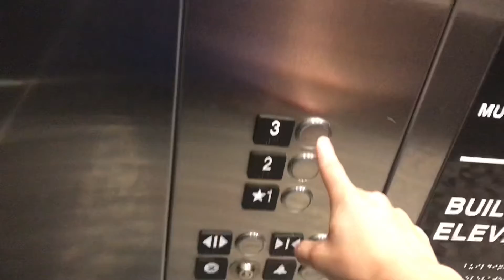Elevator at building 300 apartments